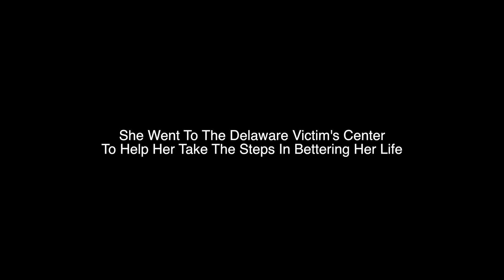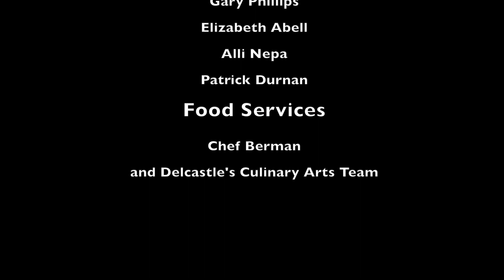Captured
This film was apart of the third annual DM/AM/PM film festival. DM/AM/PM is a 24-hour film festival where students from Delcastle Technical High School's Digital Media program  form teams to shoot a short film during the day and then edit at Delcastle overnight.